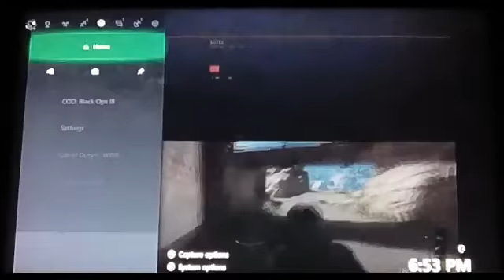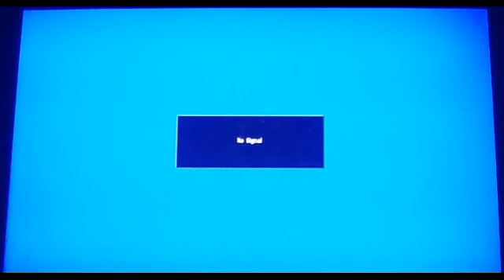Bo3 | We can't win a single game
I know its not WW2 montage but I mean its Bo3 and I'm sorry for not uploading ww2 montage